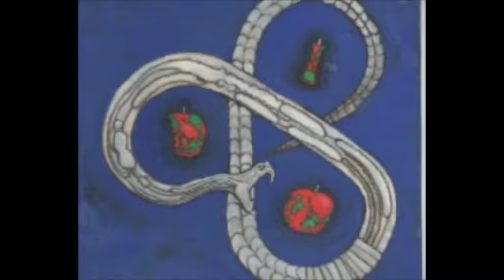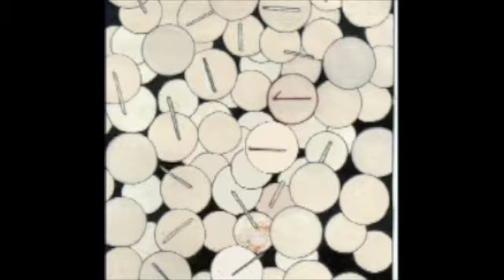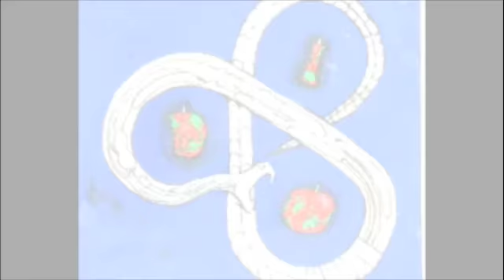Mint Biscuit - Alien song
teenage art